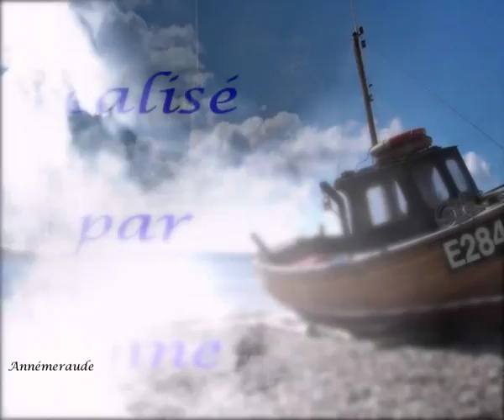♥Pêche en Bretagne♥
Traduction de la chanson en français
Trois matelots

Trois jeunes marins, tra la la...
Trois jeunes marins s'en allant voyager (bis)

S'en allant voyager!
S'en allant voyager (bis)

Le vent les a poussé... la la la...
Le vent les a poussé jusqu'en Terre-Neuve (bis)

Jusqu'en Terre-Neuve!
Jusqu'en Terre-Neuve (bis)

A côté de la pierre du moulin... la la la...
A côté de la pierre du moulin ils ont jeté l'ancre (bis)

Ils ont jeté l'ancre!
Ils ont jeté l'ancre (bis)

Et dans ce moulin... la la la...
Et dans ce moulin il y avait une servante (bis)

Où avons-nous fait connaissance!
Où avons-nous fait connaissance (bis)

À Nantes au marché... la la la...
À Nantes au marché nous avions choisi un anneau (bis)